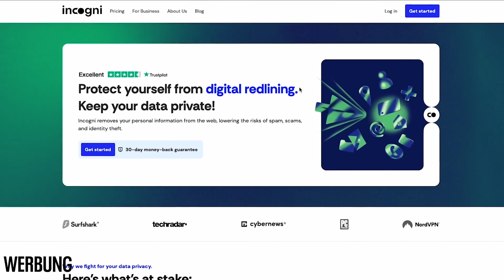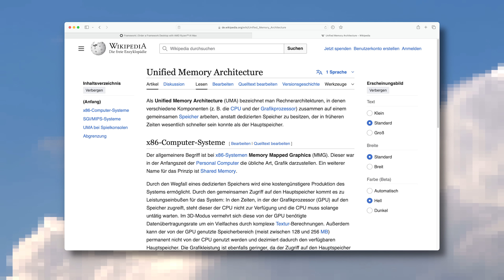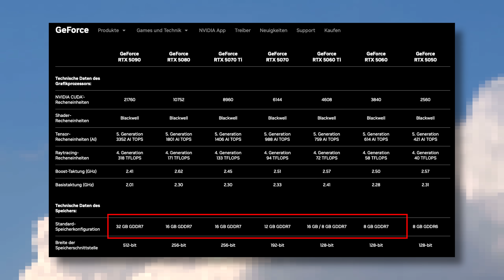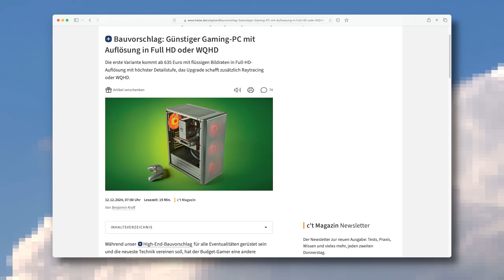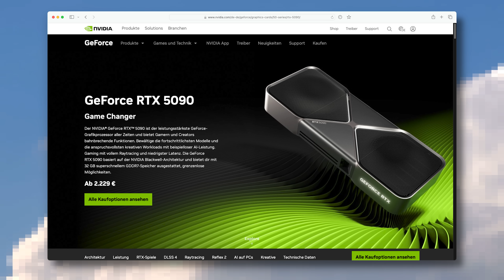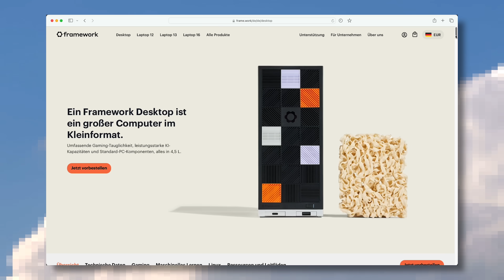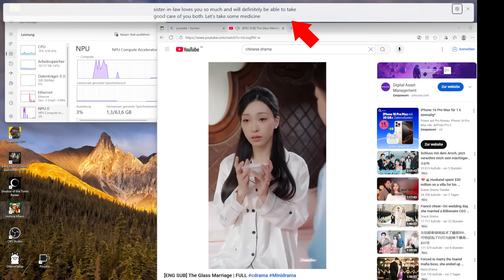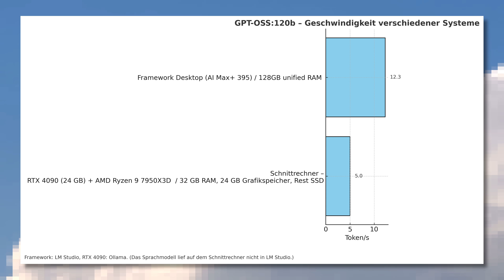128 GB für lokale KI? 😳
Wie knuddelig klein er ist, der Framework Desktop!

Nutze den Code ct3003 unter dem folgenden Link, um einen exklusiven Preisnachlass von 60% auf das Incogni-Jahresabo zu erhalten

► Kapitelmarker:
0:00 Intro
1:17 WERBUNG: Incogni
2:20 Die Idee hinter Framework und Hardware
5:04 Framework Desktop als Gaming-PC
7:14 Taugt das Ding als KI-Workstation?

► Credits:
Konzept & Redaktion: Jan-Keno Janssen
Schnitt: Sahin Erengil
Host: Jan-Keno Janssen